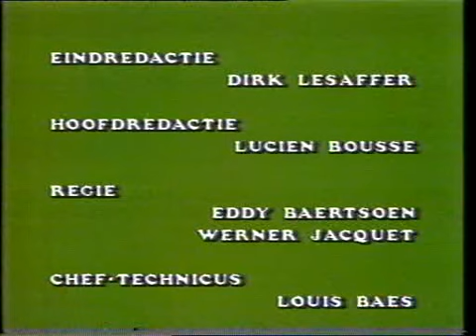BRT Nieuws (fragment) (12-5-1979)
Een fragment van het BRT Nieuws van zaterdag 12 mei 1979. Het sportnieuws wordt voorgelezen door een nog zeer jonge Carl Huybrechts.